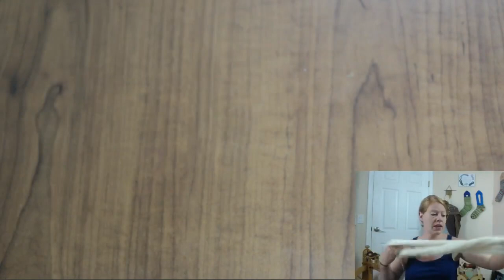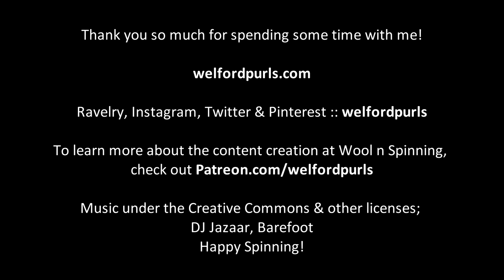Episode 76 LIVE: Tour de Fleece, Tunis & Swamp Water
Thank you for tuning in this week! I’m sorry show notes are a bit later than usual this week – I’m not sure where this week is going?! Welcome to new and returning viewers, as well! This week, the show was live streamed so the sound is slightly off as usual when it is pre-recorded. Hopefully we will be able to fix that over time. I chat about Tour de Fleece which is more than half over and please remember to share your projects in the FO thread. I share a finished spin with you guys that I have been working on for a while – I am totally in love with this Tunis fleece. Lastly, I am spinning some SW BFL that my friend Charlotte dyed – it is incredible and reminds me of the colours of a swamp (in a really good way!). I’m hoping to finish that up before next week’s show. Have a wonderful couple of weeks!